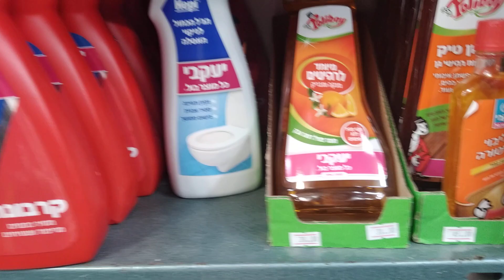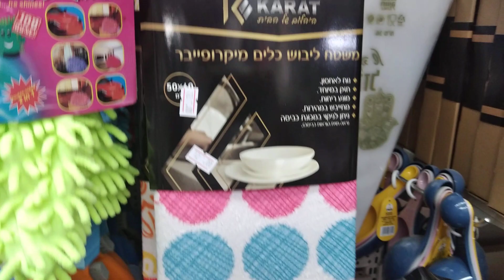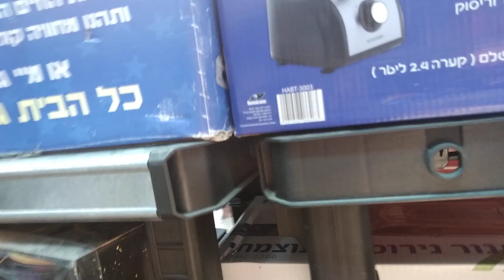Экскурсия по магазинам хозтоваров в Израиле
Обзор магазина хозтовары в Араде